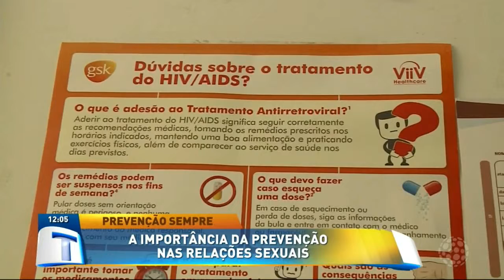A importância da prevenção nas relações sexuais - Tribuna da Massa (01/03/19)